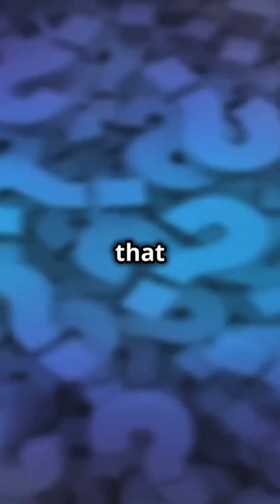5 Greatest Mysteries on Earth Scientists Can't Yet Explain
In this short video we explore 5 mysteries that scientists can't explain.

Let's take the example of "The Bloop," an unexplained underwater sound detected by NOAA in 1997.  Have a quick look at the origins, theories, and the science behind one of the most enigmatic oceanic phenomena ever recorded. The Bloop has puzzled scientists for decades, sparking numerous theories about its source. Is it a giant sea creature, shifting icebergs, or something more otherworldly? This is just one of the five examples of mysteries scientists can't explain in the depths of our ocean, that has mystified and confused our experts down through the years.

The Bloop, a powerful, ultra-low frequency sound, was captured in the Pacific Ocean and has since become one of the most famous unexplained sounds in the scientific community. Despite extensive research and technological advancements, the exact cause of The Bloop remains a mystery. Some scientists speculate that it could be the result of large icebergs fracturing and moving, while others entertain the possibility of unknown marine life.

In this video, you'll learn:
The history of The Bloop and its detection by NOAA

Various theories about the origin of The Bloop

Scientific investigations and what researchers have discovered so far

The significance of The Bloop in the study of oceanography and marine biology

And four other mysteries that scientists can't explain

The ocean holds many secrets, and The Bloop is just one of the mysteries scientists can't explain. By exploring these enigmatic phenomena, we not only satisfy our curiosity but also attempt to push the boundaries of scientific knowledge.